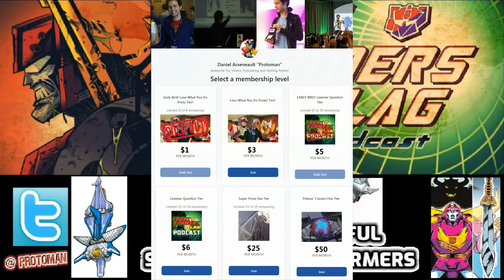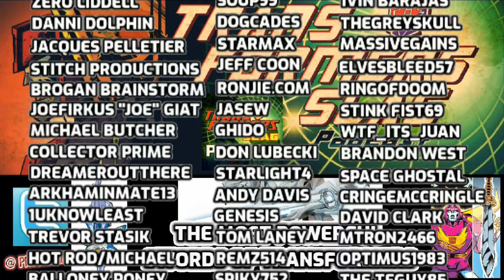What is the most POWERFUL sword in Transformers History?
What is the most powerful sword of Transformers?  Is it the Armada Star Saber? The Sword of Primus from Transformers Regeneration One?  The Matrix Saber from The White Primus Vanguard? The Star Saber Blade of Prima and the Original 13?